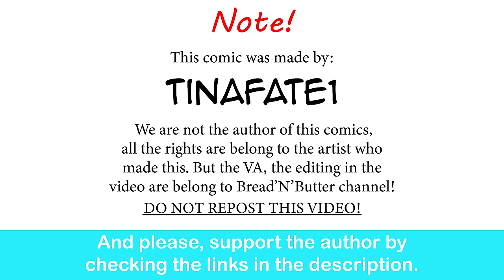The Dragon Tamer: Dragon Rider | CEO of MI.LFS comic dub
Man of culture .